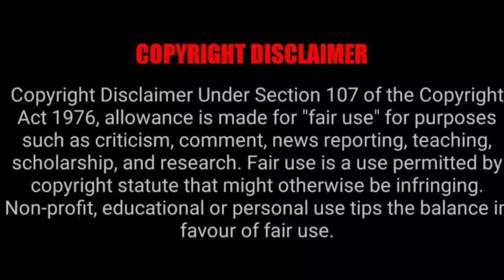Dolphins gives birth|Baby dolphin birth Video